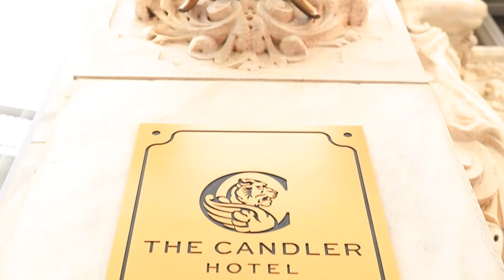Custom Crafted Shoes (and Lifestyle) by Bespokuture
What sets Bespokuture apart is not just the personalized service, the vast custom offering, or even the attractive price points. Our clients love the fact that we help them build a luxury life|of|style starting from the ground up... literally.

and indulge in the lifestyle you truly deserve.